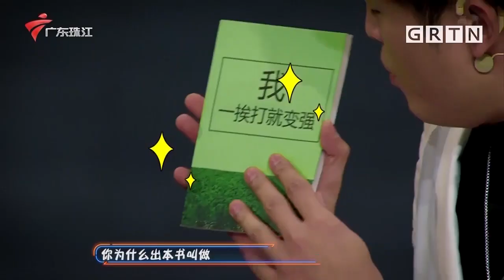欢迎来到《鲁水有约》,金广发即兴斗法传授防身之道,笑不活了!【梗系要开心 搞笑看点】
广东电视综艺 广东卫视 梗系要开心搞笑看点 这是一档“纯喜剧”表演节目，无竞赛或排位，无名次和奖金，只有热闹的话题和各种笑弹。《梗系要开心》 就是将各种好笑的内容呈现舞台，内容形式不限于小品、相声、哑剧、舞蹈、音乐、短视频等，参演的团队或个人不限次数参加，任意组合或选择表演形式。旨在聚集粤语区喜剧人才、打造岭南最强喜剧舞台。要让观众开心愉快，欢笑满堂。